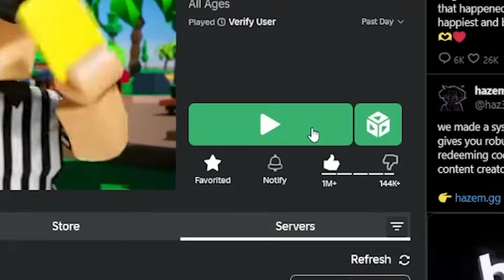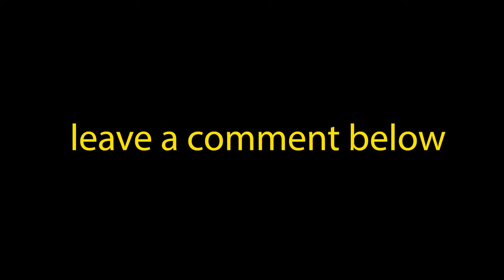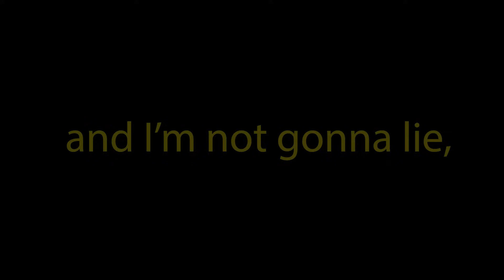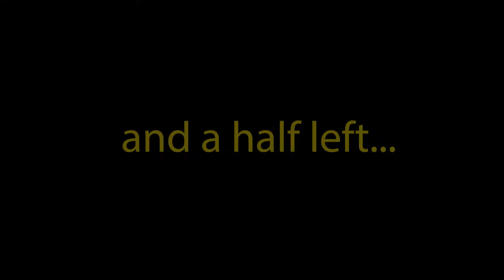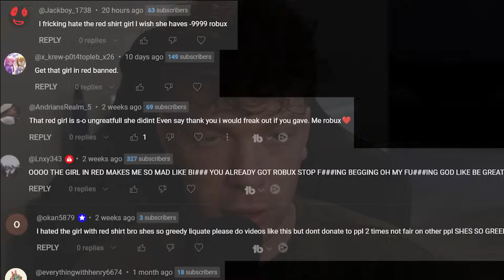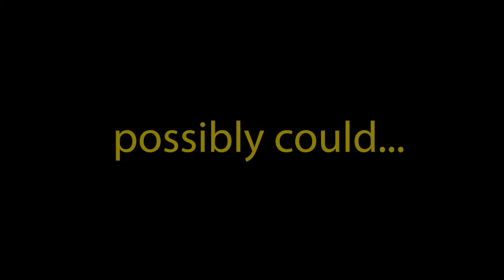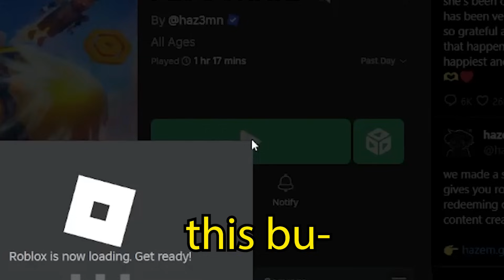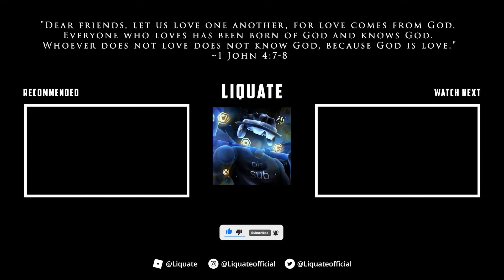I Said YES to EVERYTHING in Roblox Pls Donate..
In this video, I do a Roblox challenge where I have to say YES to EVERY person who asks me for Robux in Pls Donate on Roblox. Be sure to watch until the END because it gets pretty crazy!